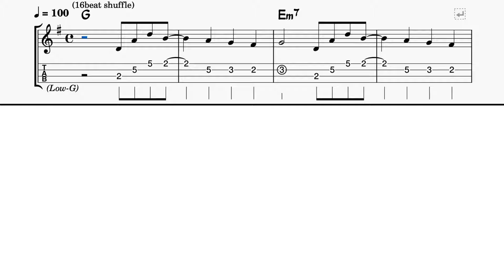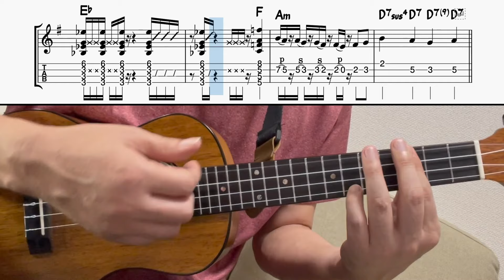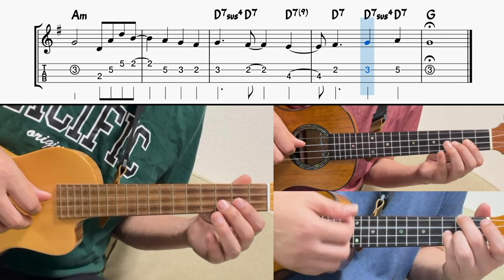【UkuleleTAB】ダイアモンド / プリンセス プリンセス / アンサンブル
今回は、プリンセス プリンセスの名曲「ダイアモンド」を3本のウクレレアンサンブルでアレンジしました。ハモリパートにはLow-Gウクレレを使用し、キーはGで演奏しています。

🎼【楽譜販売】この動画の楽譜はこちら↓↓↓
Piascore

🎶初心者の方でも楽しめるよう、オリジナルよりもゆったりしたテンポで演奏しています♪
シンプルで心地よいアンサンブル構成です。
🪕3つのパートが調和し、美しいハーモニーが響くアレンジをぜひお楽しみください。

楽しいウクレレライフを一緒に楽しみましょう♪